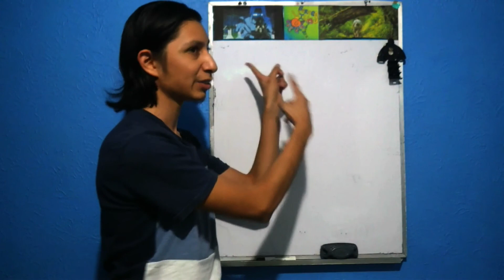🏞Relieve terrestre TODOS los continentes🏔🏖🏝 Geomorfología 📖Serie: Tierra de Vida Ep. (1/10) PARTE 2.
¿Qué tal un repaso del relieve de TODOS los continentes en 16 minutos? ÍNDICE INCLUIDO. En la segunda parte de este primer episodio de "Tierra de Vida", visitaremos cada región del planeta y retomaremos algunos conceptos de geomorfología del video anterior. Conoceremos los principales lagos, cordilleras, islas, mares, ríos, mesetas, estrechos, llanuras y montañas del mundo, todo en un solo video.

Después de este primer episodio ya estás listo para entrar de lleno a conocer la biodiversidad de nuestra Tierra, por eso no te pierdas los siguientes episodios y SUSCRÍBETE a Series Vivas:
📑ÍNDICE DEL VIDEO🔍
00:00 Inicio
00:37 Centroamérica
01:08 Sudamérica
03:27 Europa del Norte
03:47 Mediterráneo
04:50 Norte de África
06:13 África Subsahariana
07:23 Península Arábiga
07:58 Cáucaso y depresión del Caspio
08:45 Siberia
09:30 Estrecho de Bering
10:00 Lejano Oriente
11:00 Subcontinente Indio
12:25 Sudeste Asiático
13:07 Australia
14:21 Hawái
14:47 Isla de Pascua
15:04 Antártida
CRÉDITOS

🎼Música de Intro y Cierre🎼

📚MAPAS Y BIBLIOGRAFÍA📚
🗺Atlas del mundo CONALITEG:

CRÉDITOS

Icono de montaña
Pixel perfect

Emojis diseñados por OpenMoji – el proyecto de iconos y emojis de acceso abierto.